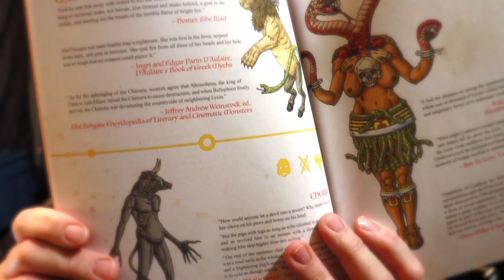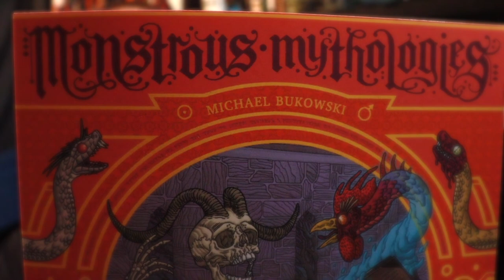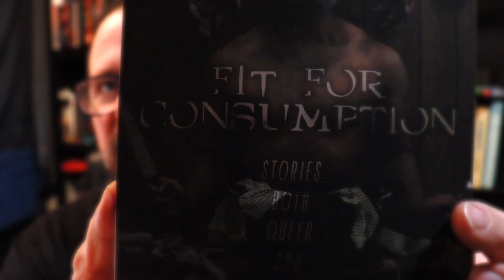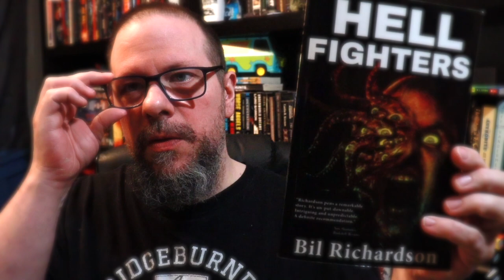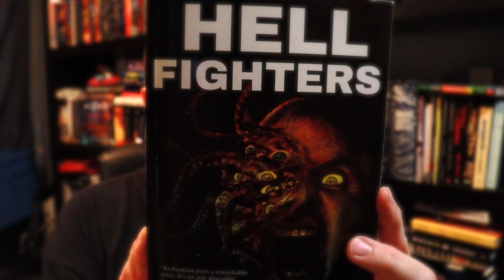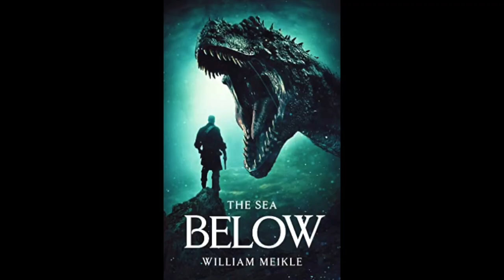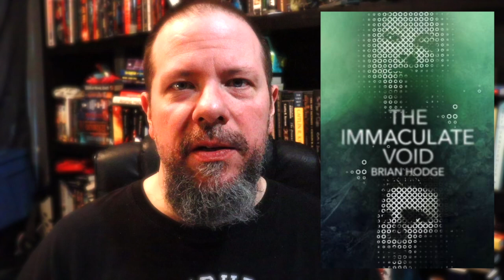Spring 2022 TBR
Within this video I discuss and read the synopsis to some of the books that I want to read this spring. This could change. But I hope not as all these books seem like something I need in my life, like RIGHT NOW! 😂

On Jason's Weird Reads, Jason White, from The Darkness Dwells Podcast, discusses weird fiction, horror, sff novels/collections/anthologies. His collection of short stories, Isolation, is available from Amazon.

**I'm currently closed to review requests.**